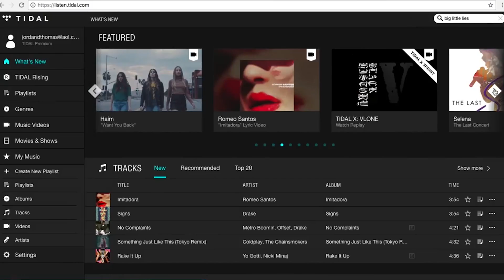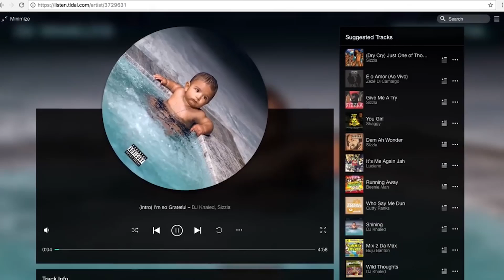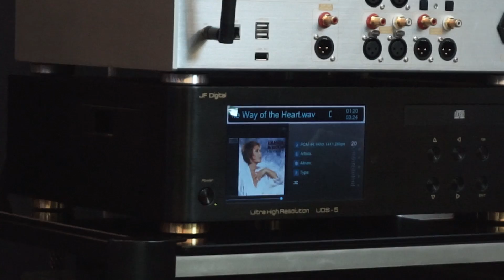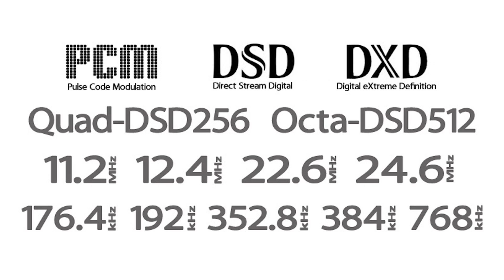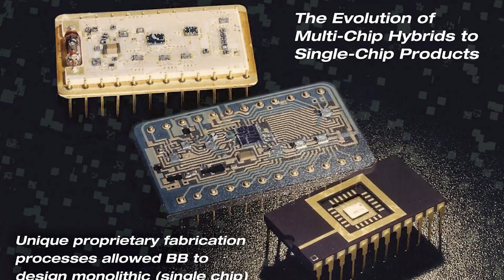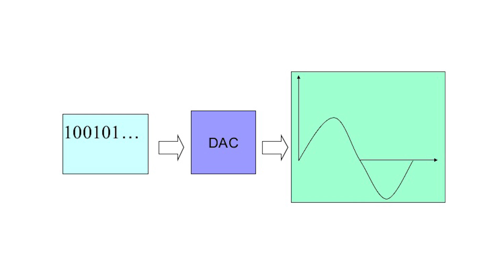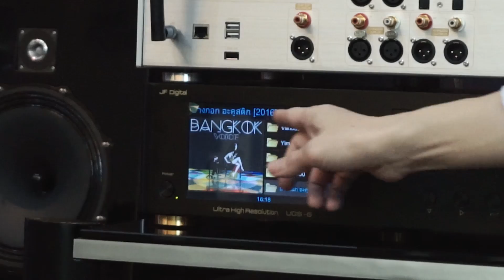🛑🛑🛑เครื่อง STEAMER NETWORK+DAC ตอนพิเศษ!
-เริ่มเล่น "สตรีมเมอร์" ดีหรือไม่ อย่างไร?
-หาไฟล์เพลงจากไหน อย่างไร?
-ชิบ DAC ตัวไหนเสียงดีกว่ากัน ดูจากอะไรเป็นสำคัญ?

💢บริษัท ออดิโอแอบโซลุท จำกัด

Audio Absolute ตั้งอยู่ที่ เดอะวอล์ค ราชพฤกษ์ ชั้น G